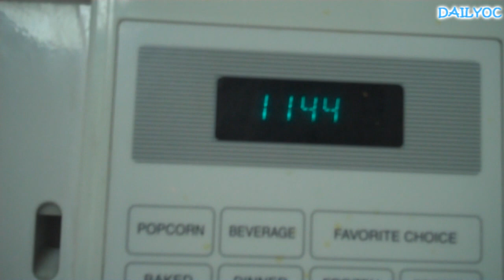smoking salvia with miley cyrus (12.10.10 - Day 260)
join the dailyoc facebook fan page!